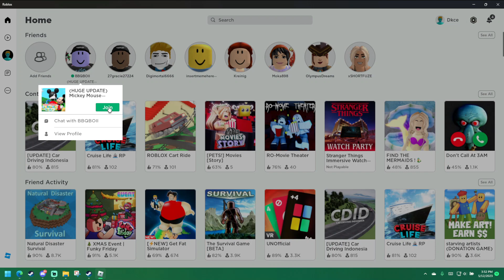Mickey Mouse Clubhouse